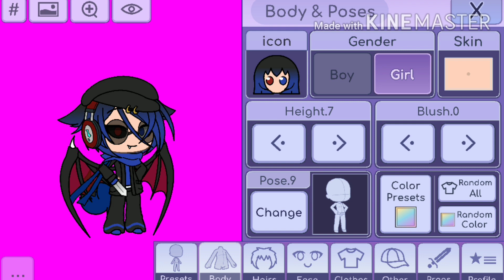SkyMellowcontest | not so good T_T